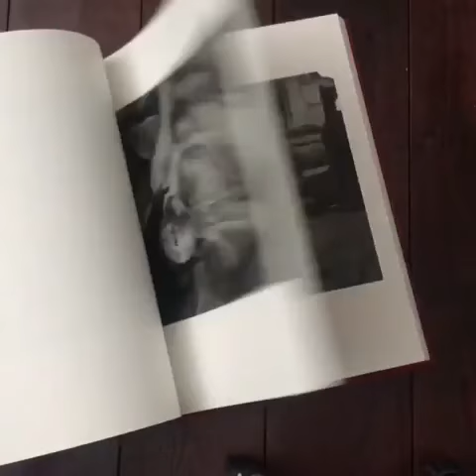Tibet by Shinya Arimoto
Copies of Tibet by Shinya Arimoto can be purchased from Beyond Words

TIBET is the new edition of Shinya Arimoto’s first and long out-of-print photobook Portrait of Tibet (published by Visual Arts, 1999), including a number of previously unpublished works. Known for his street portraiture “Tokyo Circulation”, Arimoto’s first body of work was actually taken in Tibet over an extended period of time in his 20s. He ventured into the Tibetan Culture Area that included parts of China, India and Nepal and took these fresh and vibrant works in monochrome as he shared meals and living space with the people he met in Tibet.

― Statement from publisher

“In 1994, while still in my early 20’s and fresh out of photo school I went to India to photograph. Six months into my travels the backpack in which I was keeping my exposed film - over 150 rolls - was stolen. This incident ultimately signified a turning point in my understanding about photography which continues to this day. Soon after this I went to Nepal. In Kathmandu, I encountered a Tibetan family who were on a pilgrimage to Dharamsala. My relationship with this family grew as we shared meals and our living space. As the days passed I began to feel a strong desire to see their homeland with my own eyes. Soon after however, my neglected health caught up with me and I was hospitalized with hepatitis. A further examination diagnosed a heart condition and I was forced to return home to Japan.
My condition improved after returning to Japan. Once I had recovered I found work as a day laborer to save money for a trip to Tibet. Reading up on the country and studying the language consumed me as the days passed. One year later, in 1996, I set foot in Tibet. I’ll never forget that thrill. Everything that had happened so far - every coincidence, incident, and tribulation, had brought me to this point. Looking back I realize that most of my twenties were spent with Tibet. Having started out as an empty vessel, it was Tibet and my experiences there that made me full.”

― Shinya Arimoto